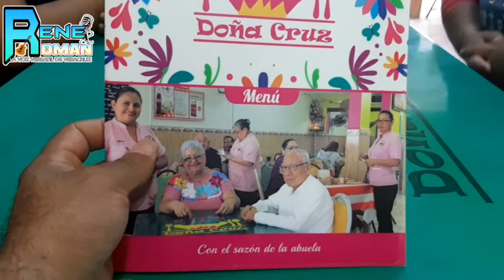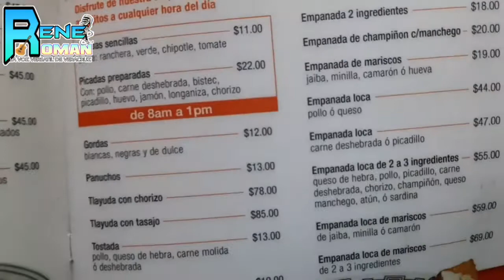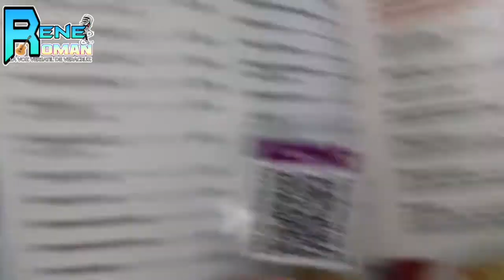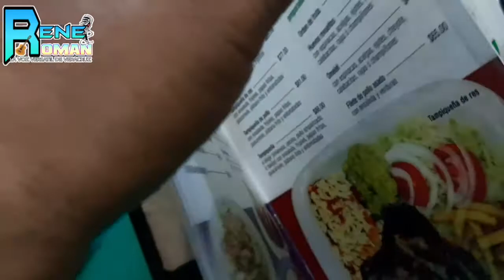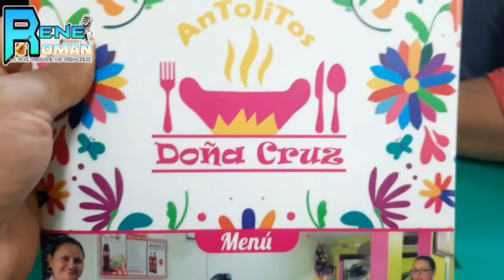Amo A Desayunar En Veracruz....